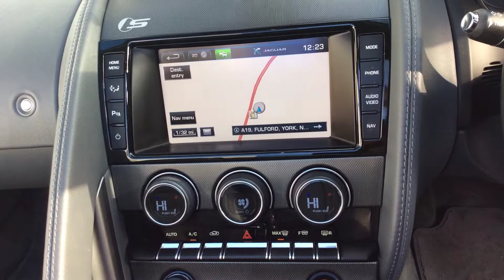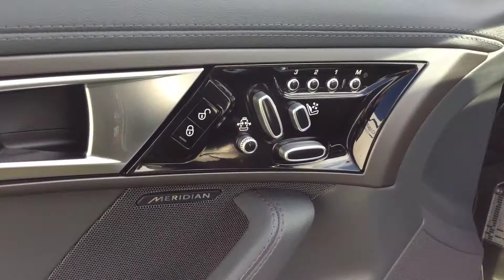2013 63 REG JAGUAR F TYPE S V6 AUTO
A Tour Of Our 2013 63 Reg Jaguar F Type S V6 Auto We Currently Have For Sale, For More Information On This Or Our Many Other Vehicles Available Please Visit Our